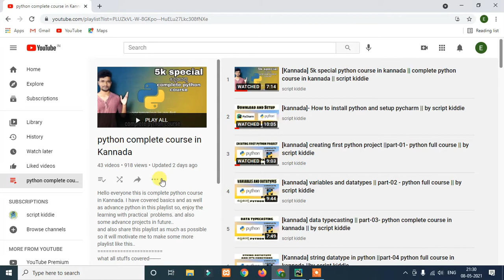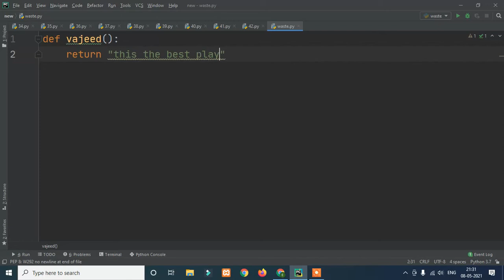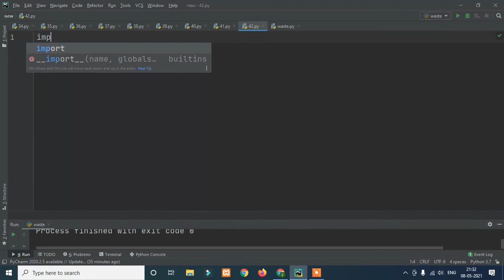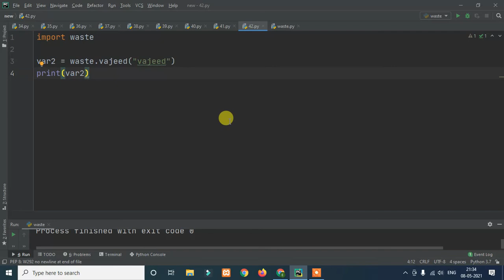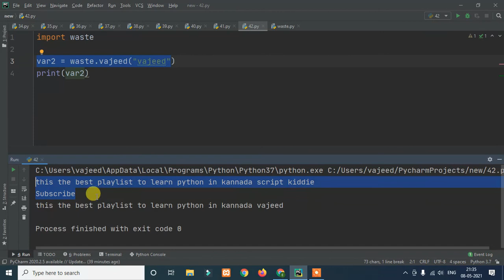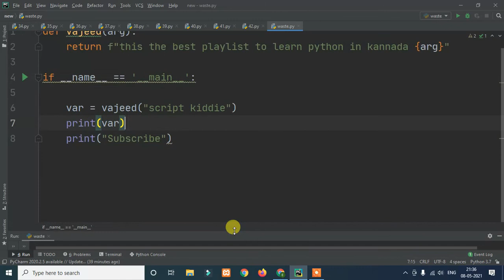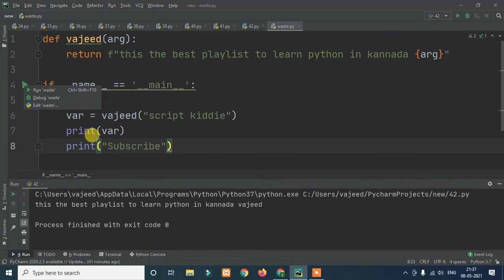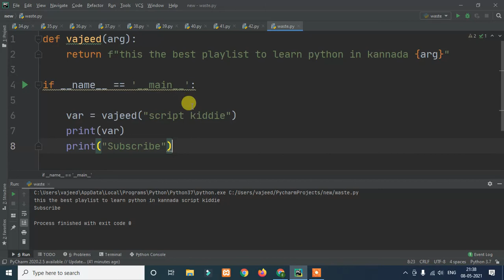[Kannada] - if __name__ == '__main__': in python || python complete course in Kannada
Related words
script kiddie
script kiddie in Kannada
vajeed
python
python in kannada
kannada python full course
python course in kannada
free python course in kannada
kannada python course
learn python in kannada